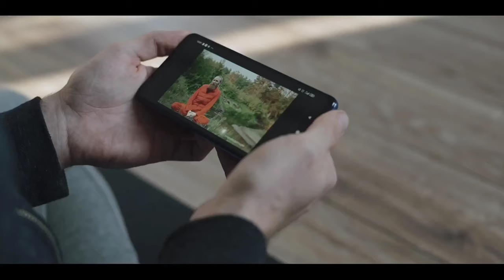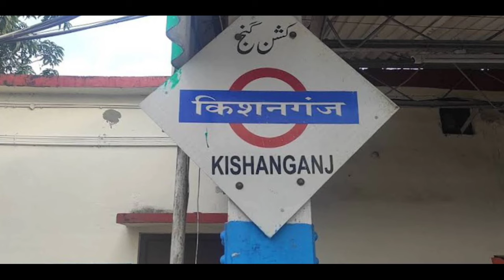KISHANGANJ CITY PURNIA!! HISTORY OF KISHANGANJ!! KISHANGANJ JILA BIHAR!! NEAR ARARIA/KATIHAR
KISHANGANJ CITY PURNIA!! HISTORY OF KISHANGANJ!! KISHANGANJ JILA BIHAR!! NEAR ARARIA

Namaskar Dosto,
Aaj mai aap ko Purnia division ke kishanganj district yani ki kishanganj jila ke kishanganj nagar parishad yani ki kishanganj city bare me aapke sath ek choti si jankari share kiya hai,

Queries solved:-

KISHANGANJ PURNIA
KISHANGANJ JILA BIHAR
KISHANGANJ CITY
KISHANGANJ TOWN
KISHANGANJ DISTRICT
KISHANGANJ NAGAR PARISHAD
KISHANGANJ BLOCK
KISHANGANJ ANUMANDAL
KISHANGANJ LOK SABHA
KISHANGANJ CITY POPULATION
KISHANGANJ NAGAR PARISHAD POPULATION
HOW MANY WARDS IN KISHANGANJ NAGAR PARISHAD
KISHANGANJ FAMOUS FOR
KISHANGANJ MASJID
KISHANGANJ FAMOUS MANDIR
KISHANGANJ RAILWAY STATION BIHAR
KISHANGANJ LITERACY
KISHANGANJ CINEMA HALL
KHAGRA MELA KISHANGANJ
KISHANGANJ BIHAR GK
PURNIA DIVISION
KISHANGANJ AMAZING FACTS
KISHANGANJ MARKET
KISHANGANJ DOCUMENTARY HINDI
BIGGEST CITY IN PURNIA DIVISION